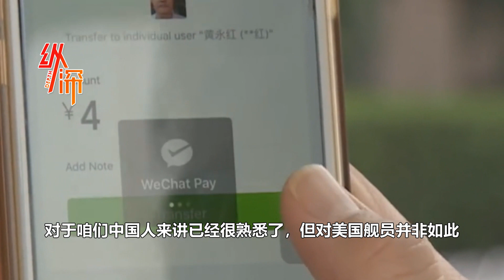为啥美航母出海都准备有大量现金？船员随时可以在航母ATM上取钱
航母作为一座移动的海上城堡，其实里面的很多基础设施都很齐全，商店和ATM机也是存在的。虽然士兵日常吃喝不必花钱，但难免有些个性化需求。这就涉及到几个问题，在美国航母上消费需要现金还是刷卡？美国航母会准备多少备用金呢？